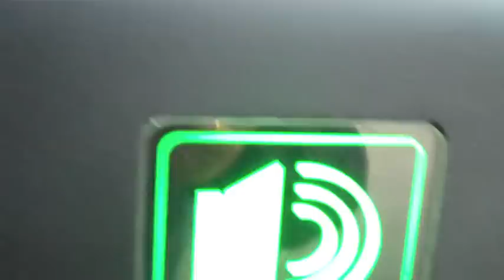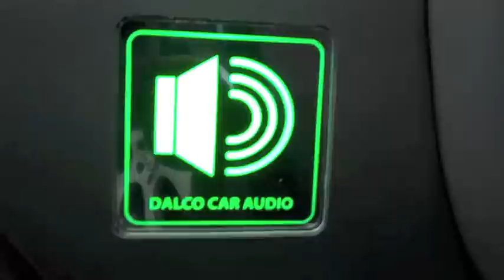VW BEETLE BASS BOOMER, 6x 12" VIBE Slick Subwoofers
This female owned Stunning example of a tastefully modified new shape VW Beetle was brought to us with one mission, LOTS OF BASS !!!

We filled it with x6 12" Vibe Slick Subwoofers running of a single Rainbow iPaul Amplifier, Up front we installed into our custom made door builds x2 sets of Diamond D3 6" Co-axial speakers again running off a Rainbow iPaul amplifier in 4 channel format.

2 Sealed chambers hold x3 woofers each and with everything closed up this car ROCKS.

Enjoy the Vid and check it out further on our website !